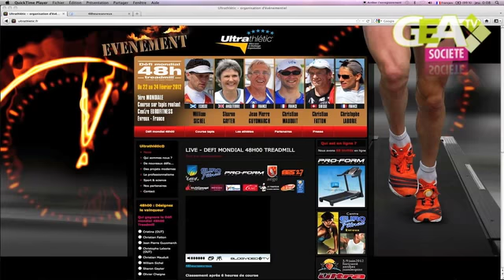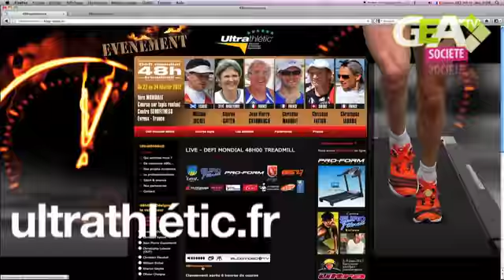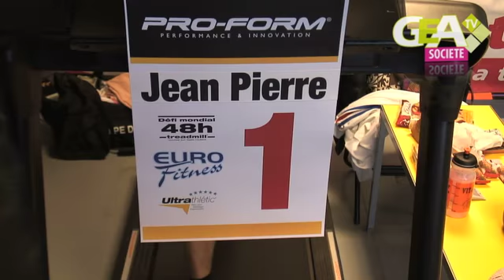première mondiale à évreux